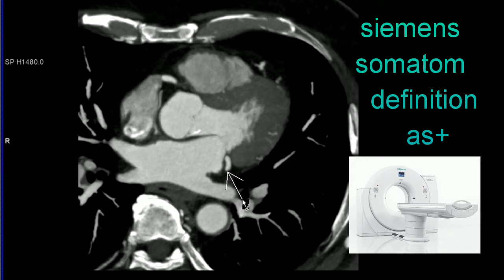coronary angiogram!!!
Male patient 52y .    pulse 75